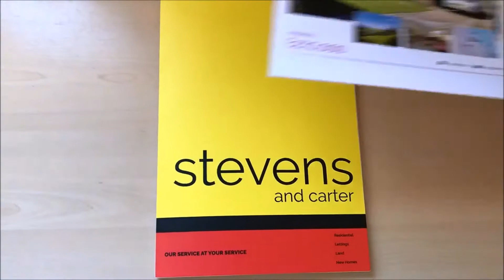STAND OUT - Use PRINT to online in YOUR business